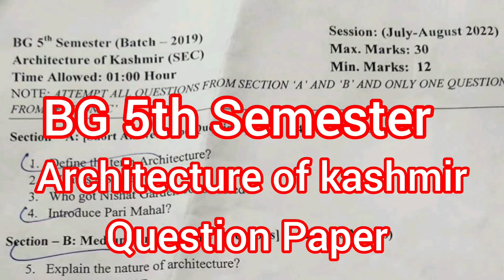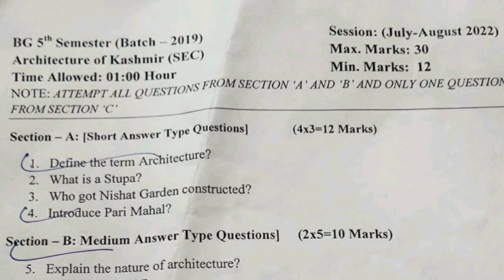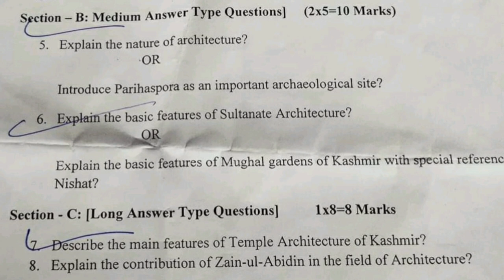Architecture of Kashmir | BG 5th Semester | Question Paper | Skill Course | University of Kashmir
BG 5th Semester | Architecture of kashmir | Question Paper | University of Kashmir

📕📕📕📕📕📕📕Syllabus 📕📕📕📕📕📕📕

5th SEMESTER
SKILL ENHANCEMENT COURSE (SEC)
HS517S: ARCHITECTURE OF KASHMIR
CREDITS: THEORY: 2, TUTORIAL: 2

THEORY: 2 CREDITS

Unit I
a) Architecture: Nature, Scope and vocabulary
b) Architecture of Kashmir of Ancient Period: Parihaspora, Martand, Avantisvamin and
Payar Temples
c) Features of Temple Architecture

Unit-II
a. Sultanate Architecture: Madni’s Tomb ,Tomb of Zain-ul-Abidin’s Mother
b. Wooden Architecture: Shah-i-Hamdan Shrine
c. Mughal Architecture; Nagar Nagar City, Pathar Masjid, Jamia Masjid, Pari Mahal and
Sarais on Mughal Road
d. Mughal Gardens: Shalimar, Nishat and Naseem Bagh

TUTORIAL: 2 CREDITS
Unit III
a) Visit to Parihaspora and Martand Temples
b) Conservation of Heritage Monuments; Theory and Practices
Unit IV
a) Visit to Nagar Nagar city, Jamai Masjid and Mughal Gardens
b) Debating the historical and aesthetic value of Medieval Architecture

SUGGESTED READINGS:
 Bamzai, P. N. K., A History of Kashmir, 2nd edition. Metropolitan Book Co.,
Delhi, 1973.
 Brown, Percy, Islamic Architecture, Rep.New Delhi
 Hassan,,Mohib-ul-, Kashmir under Sultans, Delhi, 1959.
 Kak, R. C., Ancient Monuments of Kashmir, New Delhi, 1971.
 Mattoo, A. Majid, Kashmir under the Mughals (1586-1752), New Delhi, 1988.
 Parimu, R. K., A History of Muslim Rule in Kashmir, 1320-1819, People's Pub.
House, 1969.
 Ray, S.C. Early History and Culture of Kashmir, 2"d
.revd.ed. New Delhi,
Munshiram Manoharlal Publishers, 1970.
 Shali, S. L., Kashmir® History and Archeology Through Ages, Indus publications
 Sufi, G. M. D., Kashir, 2 Vols. Reprint. New Delhi, 1966.